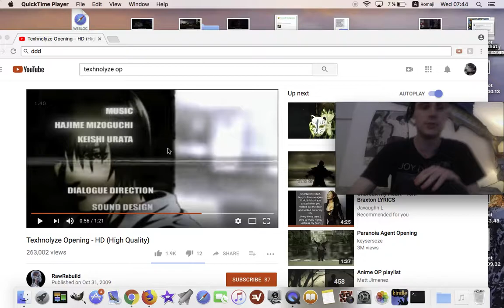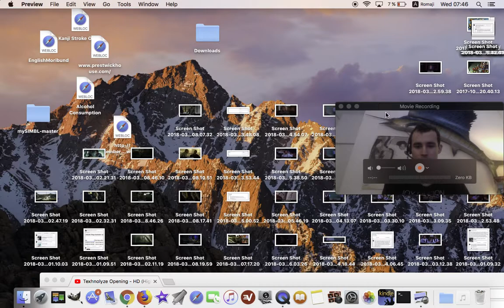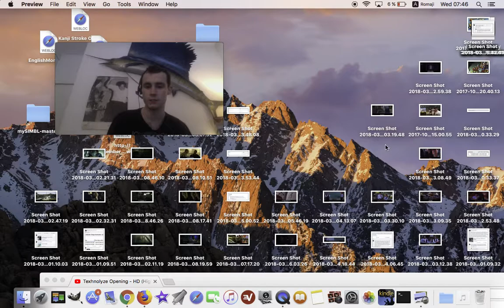March 21st CaptainMurdoch: 2018:Clearing Desktop Assay Un Interrupted By Mog